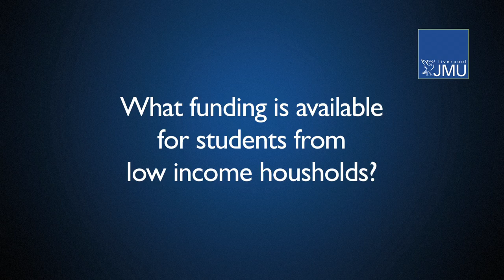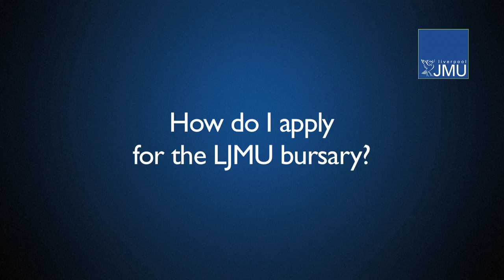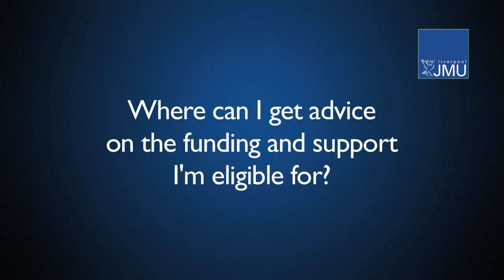Fees and Funding: support for low income households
Find out more about the support LJMU offers for students from low income households.